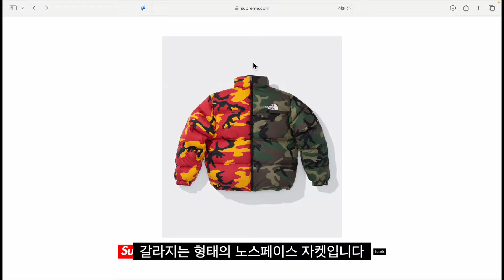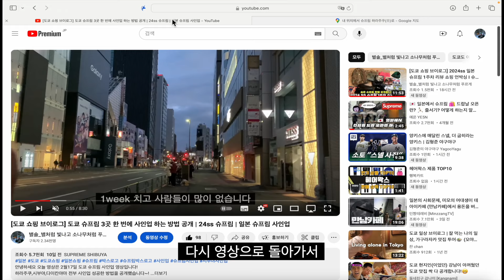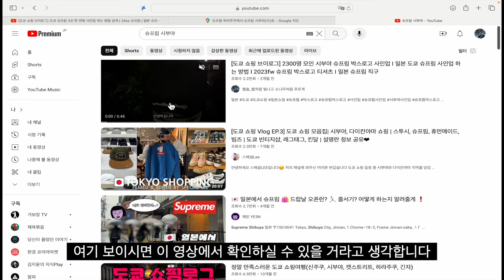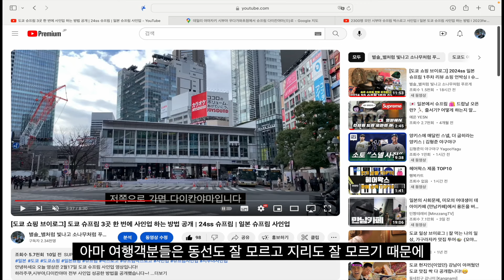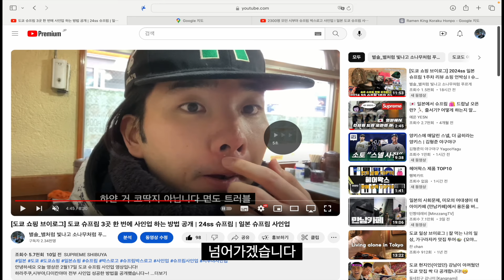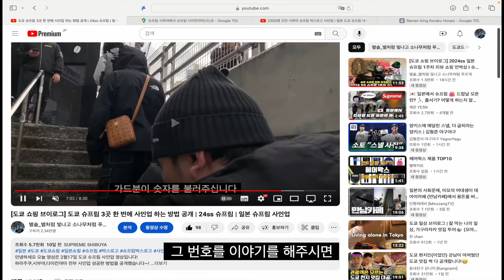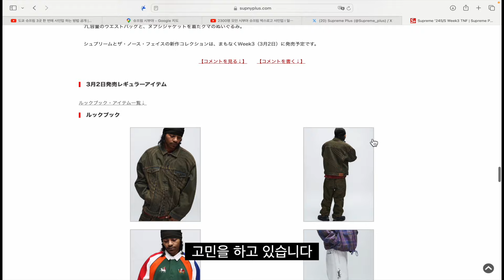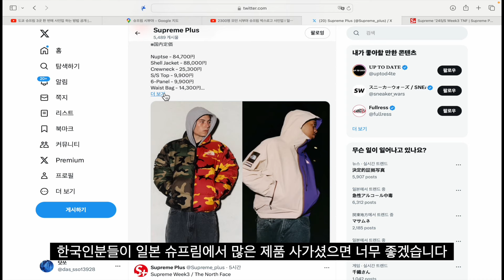[일본 슈프림 강의] 도쿄 슈프림 사인업 끝판왕 I 슈프림 x 노스페이스 I 시부야 슈프림 I 다이칸야마 슈프림 I 하라주쿠 슈프림 I 추가로 유용하게 이용중인 슈프림 팁 사이트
안녕하세요 오늘 영상은 일본 도쿄 슈프림 사인업 하는 방법 강의 영상입니다!
도쿄에는 3개 매장이 있습니다
하라주쿠,시부야,다이칸야마 매장 사인업 하는 방법을 자세하게 공개한 영상입니다
추가로 제가 유용하게 이용 중인 사이트들도 같이 공개를 해봤습니다!!
1. Supremecommunity
2. Supreme Plus
3. Supreme 12番